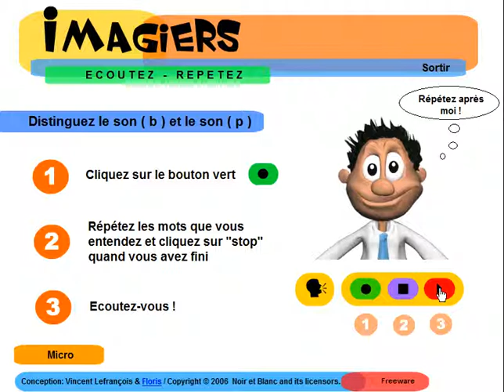프랑스어 알아보기 = Ecoutez distinguez sons b p